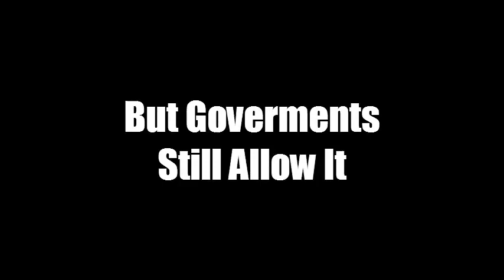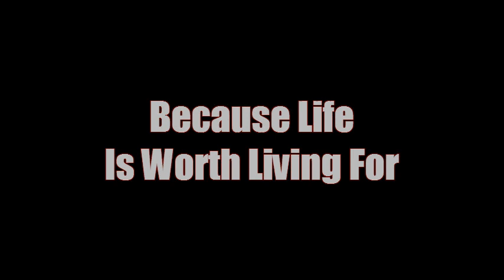Beat Bullying - Awareness Video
This is the official awareness video for beat bullying.